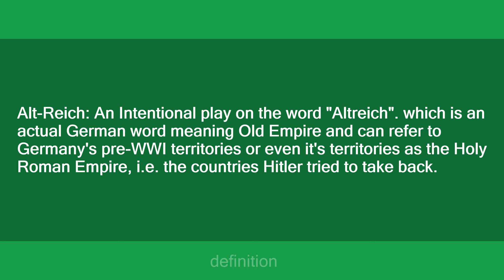Alt-Reich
Slang flashcards: